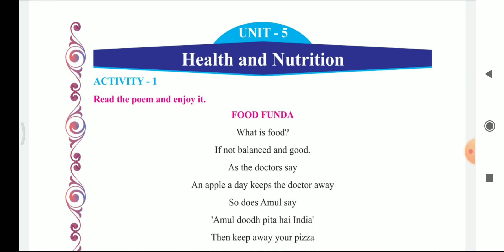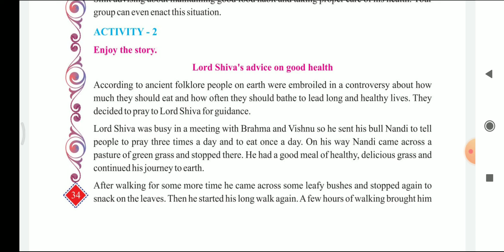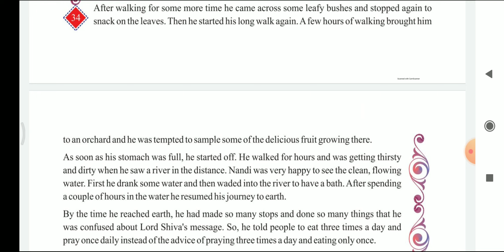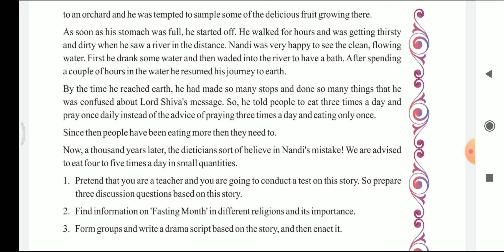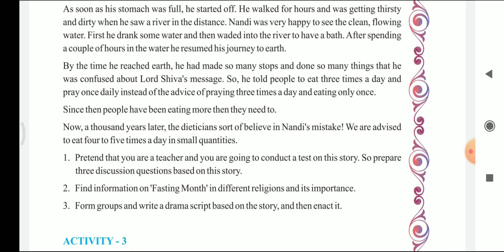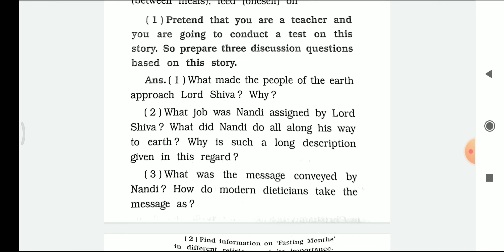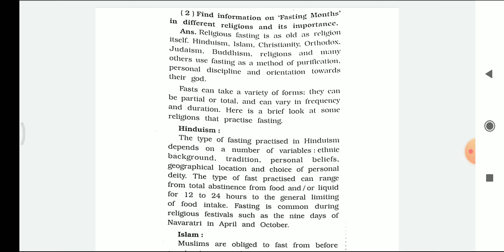Eng 7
ENGLISH